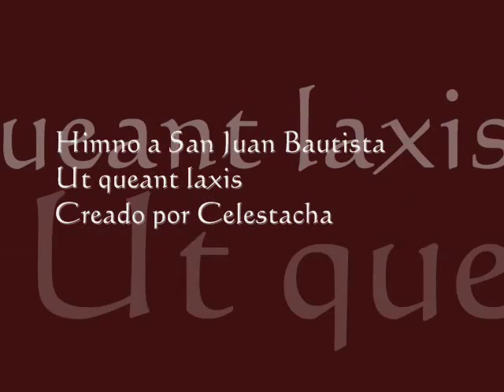Himno San Juan Bautista.wmv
Ut queant laxis es el primer verso del Himno a San Juan Bautista, escrito por el historiador lombardo Pablo el Diácono, en el Siglo VIII.
El himno a san Juan Bautista.
De las primeras sílabas de los versos de este himno se toma el nombre las notas musicales de la notación latina moderna, hecho realizado por Guido D'Arezzo en el Siglo XI. Posteriormente, en el siglo XVII, Giovanni Battista Doni sustituyó la nota ut por do, pues esta sílaba facilitaba el solfeo por terminar en vocal. Probablemente do tenga su origen en Dominus.